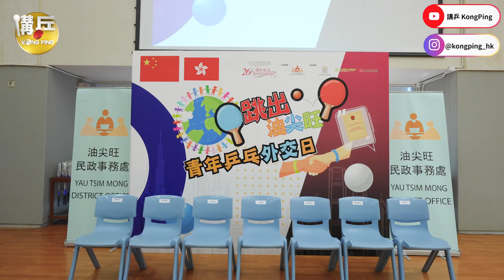跳出油尖旺 - 青年乒乓外交日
直擊由油尖旺民政事務處舉辦的『跳出油尖旺 - 青年乒乓外交日』，現場吸引近二百名青年！並邀請到香港乒乓球代表隊黃鎮廷及杜凱琹與油尖旺青年進行表演賽。